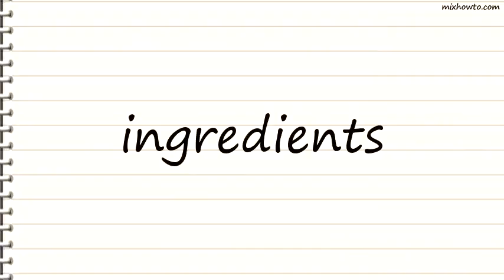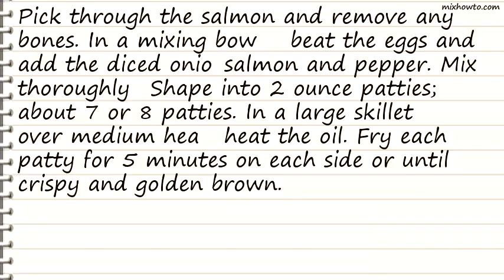Recipe Grandmas Famous Salmon Cakes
INGREDIENTS:
-1 (14 3/4 ounce) can salmon, drained and flaked